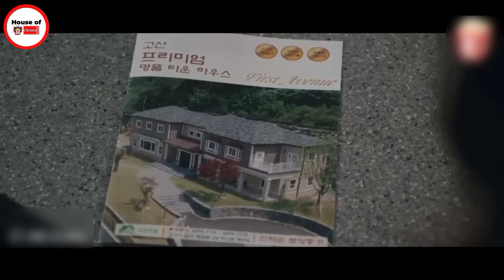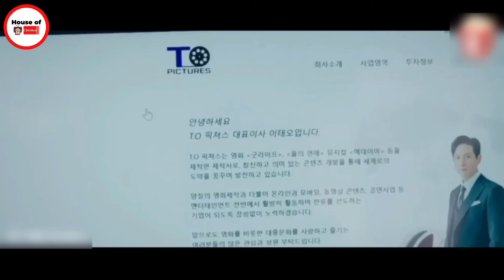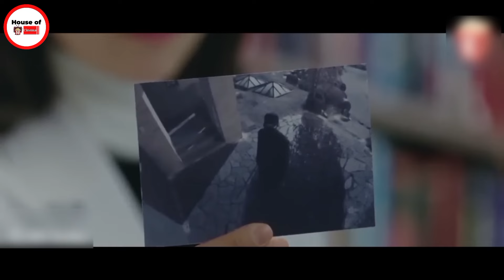පිරිමි මේ විදිහට ගැහැණුන්ව අනාත කරනවාද?😨🔥| Sinhala movie review of The world of the married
hey welcome to our house of cinema

youtubechannel.we are dedicate korean dramas! Get ready for in depth recaps reviews & insights into your favorite kdramas.From heart-wrenching romances to action packed thrillers,we have got you covered.subscribe now for day by day updates & enjoy our community of koreandramas enthusiasts!koreandramas

✅Important -
we are not owner for any clips . we are just explain this drama. all credits and thanks the owner of the video.

Thanks for clicking guys❤